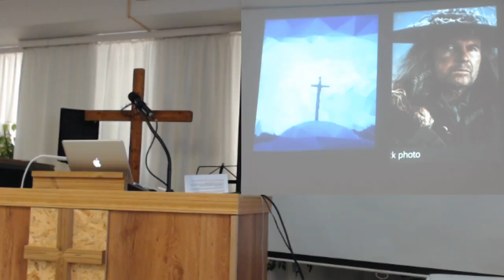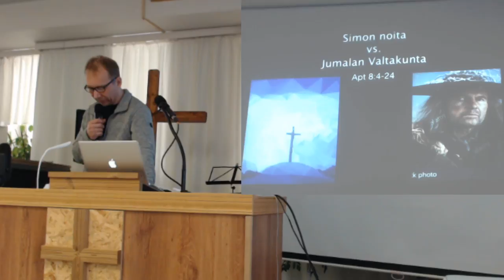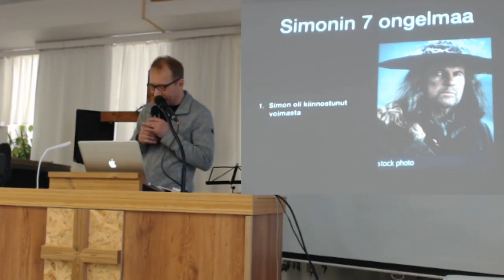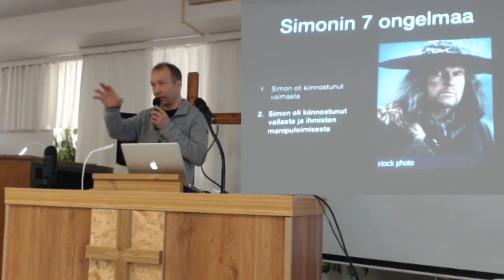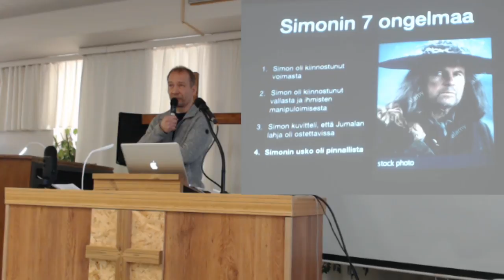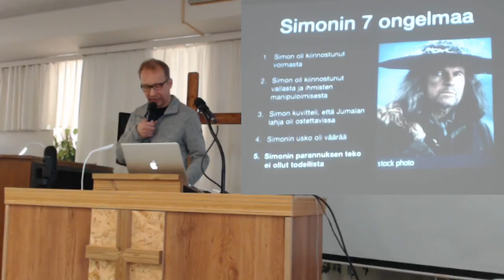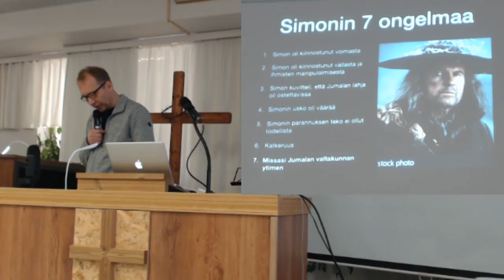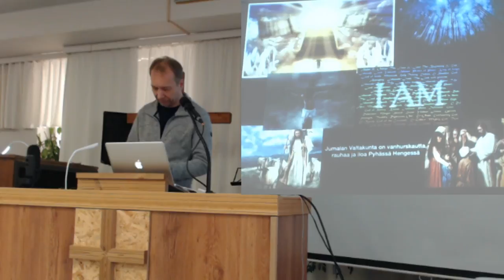Veli-Pekka Joki-Erkkilä 04.03.2018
toimiksen tilaisuudet Hämeenlinnassa